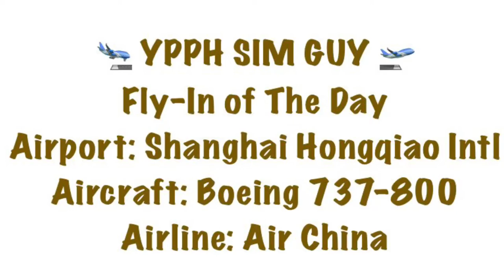Fly-In of The Day (29th of August 2022) - Shanghai Hongqiao Intl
Have a look at the Fly-In of The Day for Today at Shanghai Hongqiao International Airport. The plane that I am using is an Air China Boeing      737-800. Please comment below if you want a certain aircraft or airline, although not all aircraft and airlines are on this simulator (X-Plane Full Access) but I will try to get it. Please like or subscribe below and comment if you want to see and aircraft or airline in the next video, and don’t forget to check out my main channel to see photos of planes at Perth Airport YPPH Plane Guy.